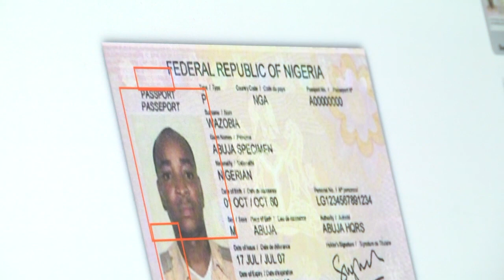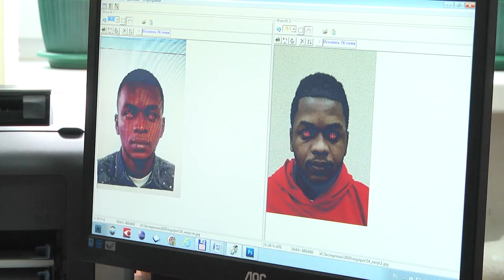2020-03-10 г. Брест. Судебно-портретные экспертизы. Новости на Буг-ТВ.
Тайное станет явным. Специалисты государственного комитета судебных экспертиз по Брестской области сегодня проводят многие виды экспертиз: автотехнические, дактилоскопические, лингвистические и многие другие, которые требуются при расследовании преступлений, установлении подозреваемых, различных спорах. Нередко приходится проводить судебно-портретные экспертизы. В каких случаях они необходимы, и как часто брестские эксперты проливают свет на запутанную ситуацию, расскажем прямо сейчас.